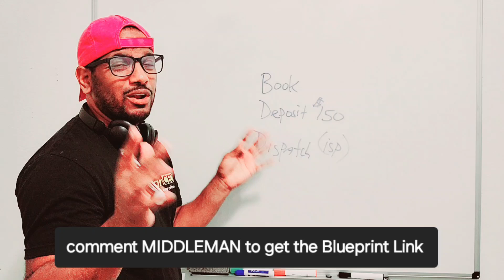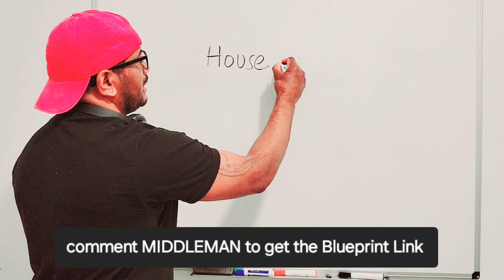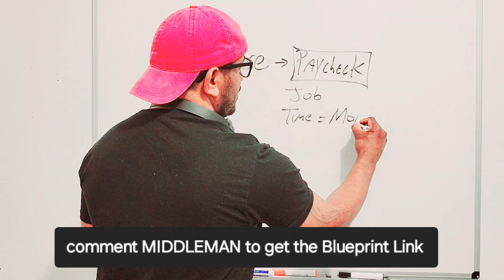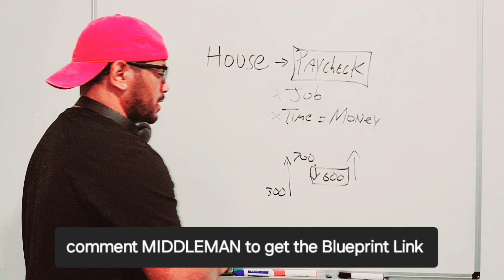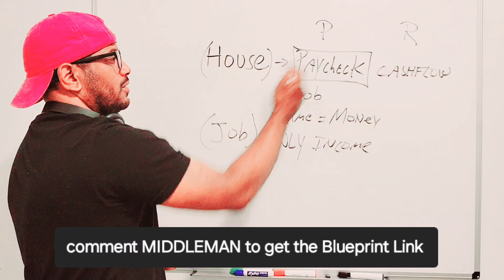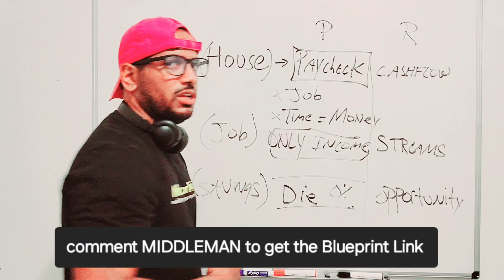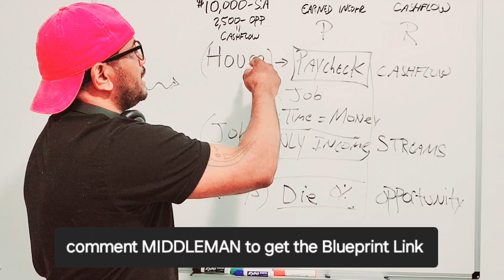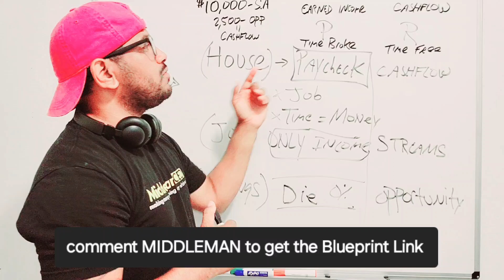EXPOSING 3️⃣ Dirty Money Secrets of Millionaires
90% of people make a major mistake when it comes to spending their money.
 Here's what the 1% do differently:
If I offered you a solution to Work Less and Make More Money by  using your smartphone to make passive income from home, allowing your more freedom to enjoy doing the things that you love the most with less stress this year… and here's the BEST PART, it's so EASY, that you don't have to leave your house to do it!!
Would that be Awesome!!! Well, you can now do exactly what I have been doing since 2020, and make money part-time using only your phone. No Experience,  No Hard Work,  No 9 to 5.
Say YES to your New Life!!!